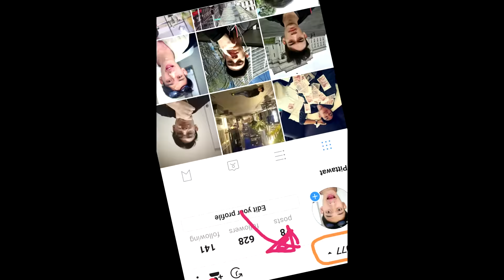[ROV] ชมรมนักธนูแห่ง ROV คู่หูนรกแตก!!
บังเอิญจริงๆสุ่มได้ยอน แล้วทีมมี เทล อยู่แล้ว เลยจัดถ่ายคลิปขำๆ สุดท้ายเกมส์เกิดปาฎิหาริย์